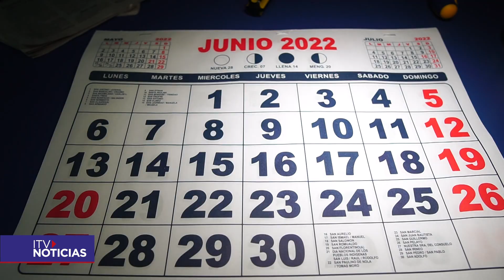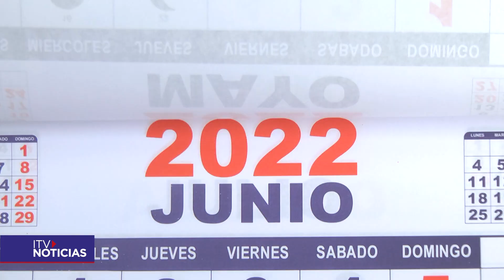¿Lunes 20 o martes 21?: el problema que ocasionó confusión en los feriados de junio